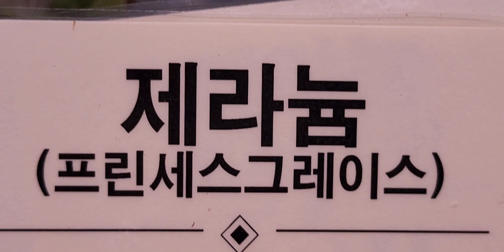4월 25일